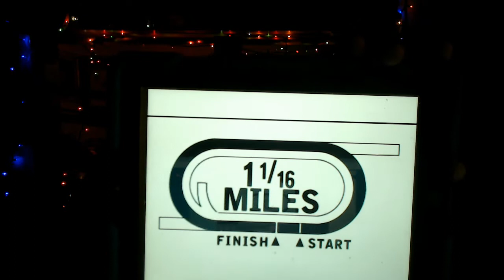Gulfstream Park Race 7 Selections Preview 2/27/2019